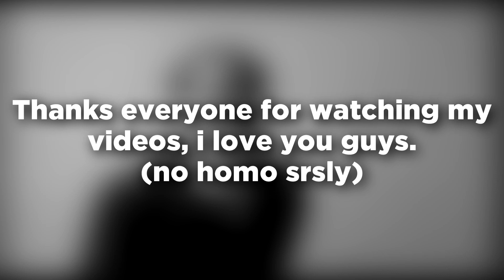Hitler is informed about Ko-fi Page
Idk what to write so...